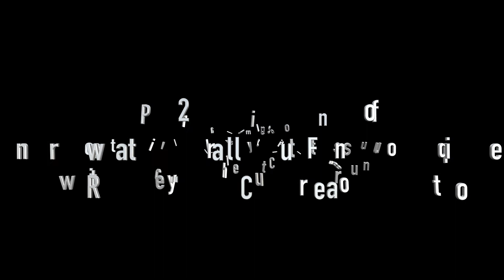The Naturally Cut Fitness EMPIRE 👑👑👑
#1 Personal Trainer in the Tri State Area Rickey"The Cut Creator"Burton talks fitness, and DOMINATING in the fitness arena.💪🏾💪🏾💪🏾